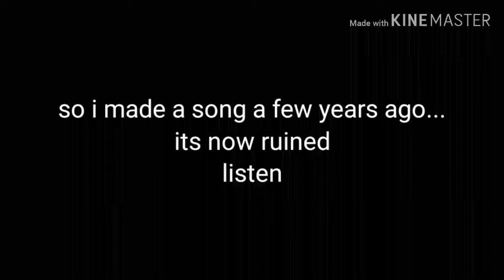Adventurous but it's gay (READ DESCRIPTION)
Explanation:
So, Adventurous is a song I made whilst experimenting with Music Maker Jam in 2018. This song is precious to me because it reminds me of better times. I ruined it, of course, by making an earrape version. So I hope you enjoy.